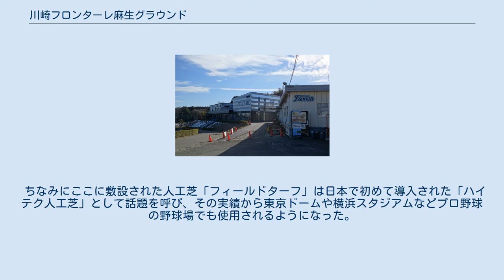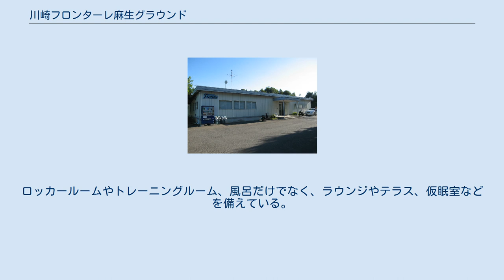川崎フロンターレ麻生グラウンド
川崎フロンターレ・麻生グラウンド 川崎フロンターレ・新クラブハウス 2016年1月27日 川崎フロンターレ・旧クラブハウス 川崎フロンターレ麻生グラウンド（かわさきフロンターレあさおグラウンド）は、神奈川県川崎市麻生区片平にある、Jリーグ・川崎フロンターレ所有の練習場。
 前身は大東学園高等学校（東京都世田谷区）のグラウンドで、1999年5月に完成。
クラブハウス、天然芝グラウンド（メイングラウンド、サブグラウンド）、人工芝グラウンドがある。
 ちなみにここに敷設された人工芝「フィールドターフ」は日本で初めて導入された「ハイテク人工芝」として話題を呼び、その実績から東京ドームや横浜スタジアムなどプロ野球の野球場でも使用されるようになった。
 なお所在地名でもある「麻生」は、誤って「あそう」と読まれることが多いが、正しくは「あさお」である。
 旧クラブハウスは平屋のプレハブ建築だったが、2015年1月15日、武田信平社長よりクラブハウスの立て替えが発表される。
 新クラブハウスは2016年2月1日竣工。
2階建てで床面積は旧クラブハウスの約2.6倍となる2127.89平方メートル。
ロッカールームやトレーニングルーム、風呂だけでなく、ラウンジやテラス、仮眠室などを備えている。
風呂にはジャグジーなども備えつけられている。